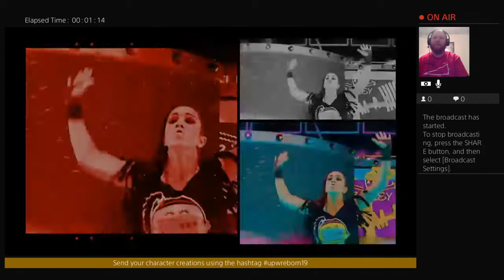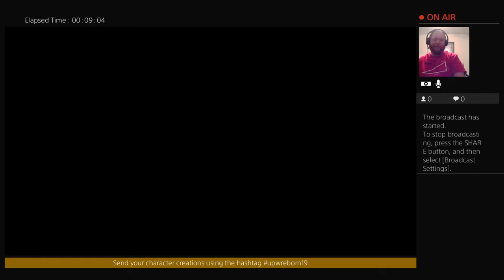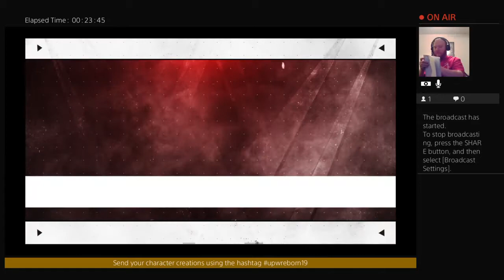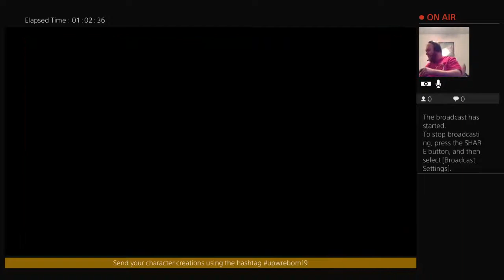New Champions! - King Books Raw Episode 1